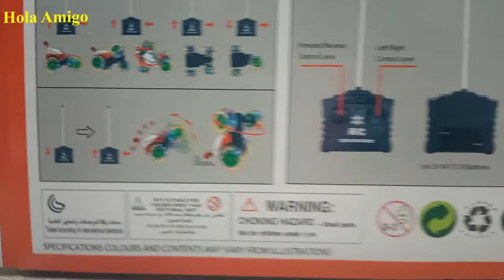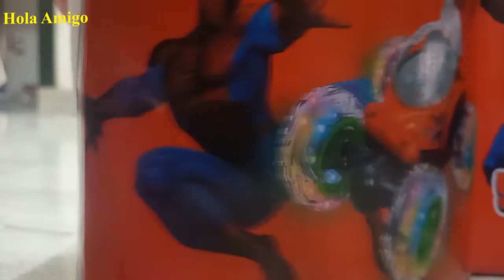Kids Toys Unboxing .... Spiderman 360-degree Rotating Car. Remote Control with Fun Lights and Music.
Hola Amigos ...In this video  i'm gonna show you kids new toys,
 unboxing toys in an interesting way so that your kids will surly enjoy  it..
Toys from your favourite cartoon characters like Marvel,DC and other interesting and known cartoon characers..